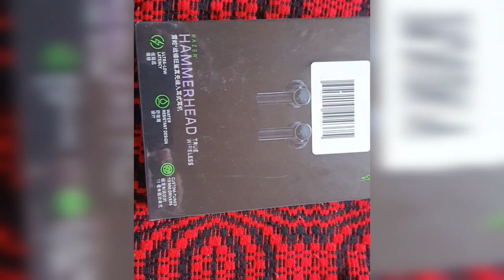Unboxing Razer Amerhead !!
Muzica: Foxistance
Muzician: DaFox